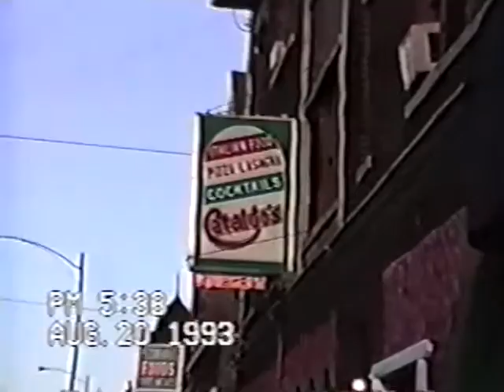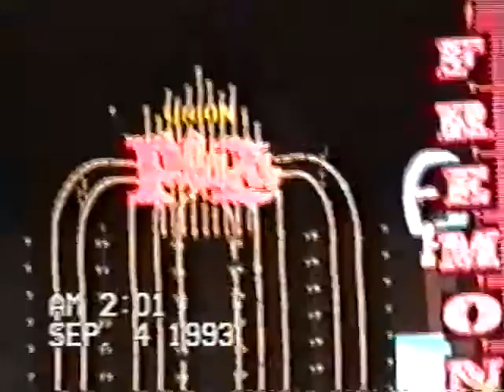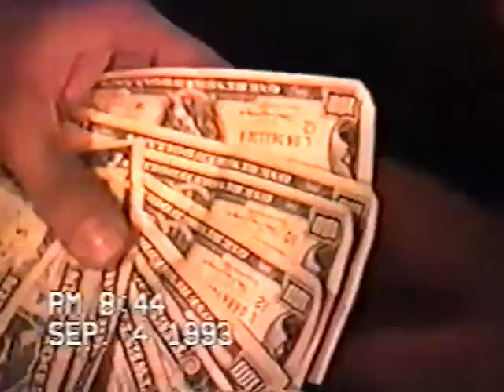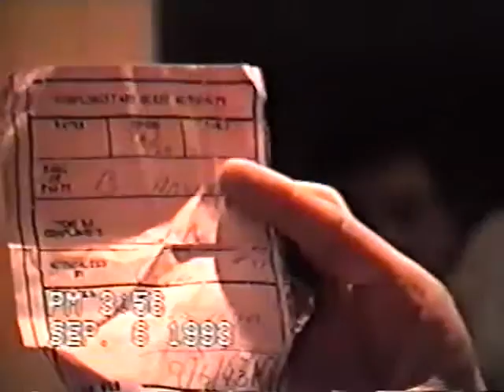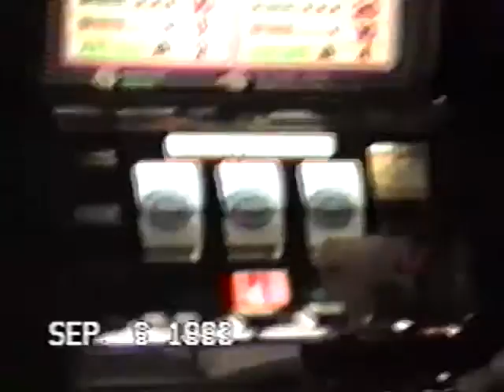1983-1999 Michael's Family Movies Part 2